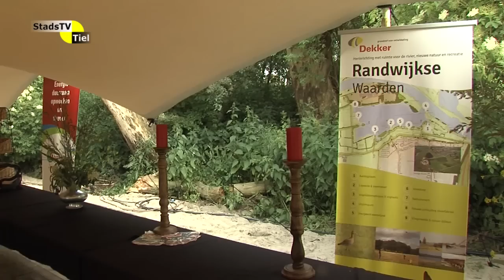Rivierenland in Zaken - 26 juni 2015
In deze aflevering aandacht voor een bijeenkomst van Businessclub Betuwe in Zaken, die te gast was bij Dekker Groep in Ijzendoorn.